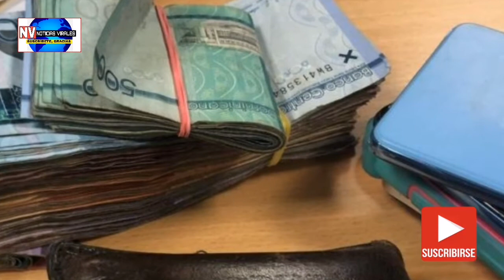ULTIMOS MINUTOS RD. DICAT HACEN UN EXCELENTE TRABAJO.